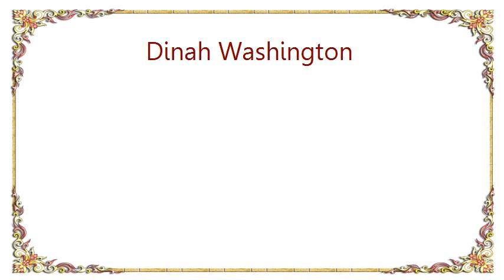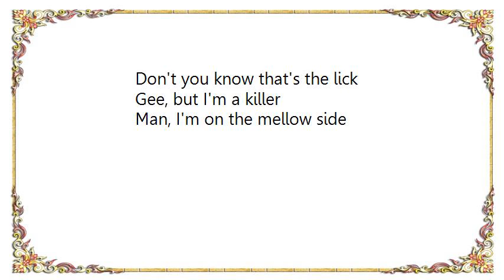Dinah Washington - A Slick Chick On the Mellow Side Lyrics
[Lyrics Dinah Washington - A Slick Chick On the Mellow Side]
I'm a slick chick
On a solid kick always lookin' ready
Man, I'm on the mellow side

I'm a sharp queen
I make the hep cats scream
Know just how to send them

Now when I start to jivin'
Beneath a groovy moon
Jack, you'll holler murder
And swoon, swoon, swoon

I know that's the lick
Gee, I'm a killer

Yeah, I know just how to send' em

Oh, when I start to jivin'

Don't you know that's the lick
Gee, but I'm a killer